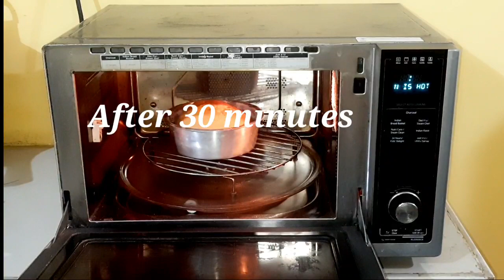1/2 Kg Eggless Pineapple Cake Recipe Using cake Premix|perfect half kg cake recipe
pineapple cake, eggless pineapple cake,cake recipe

How much premix for half kg cake, 1/2 kg cake size and price, Half kg cake premix measurements, 1/2 kg cake measurements in grams, Perfect measurements for 1/2kg. cake, अर्धा किलोच्या केक साठी योग्य माप, half kg cake recipe, 250gms cake, 1/2 kg pineapple cake recipe, 1/2kg cake measurements, 1/2kg केक के लिये Premix और Cream कितना ले ?

Pineapple cake using cake premix lI No oven cake recipe
# vanilla pineapple cake recipe ll
# pineapplecake